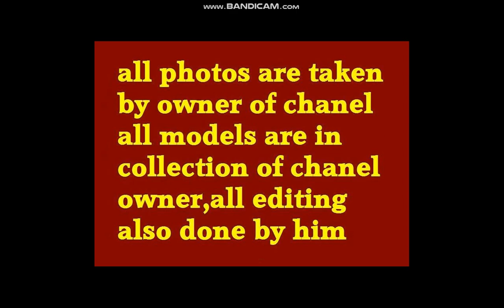commonwealth troops 1/72 esci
clusters with british commonwealth troops for war gaming in 1/72 scale